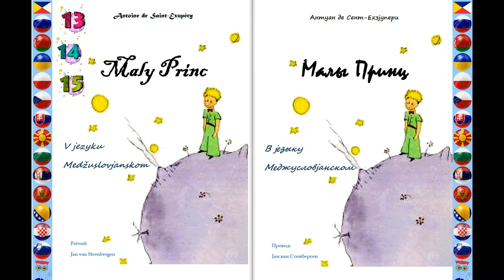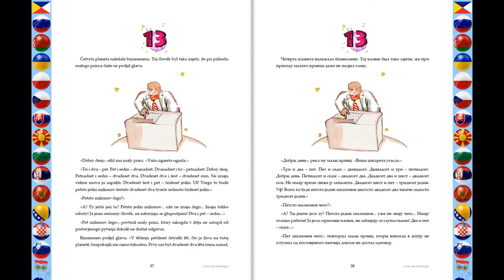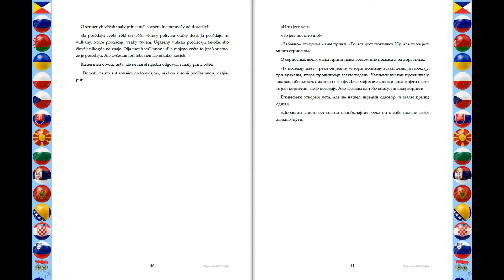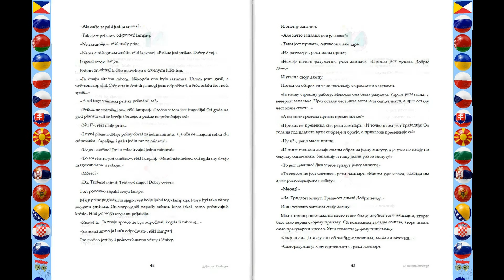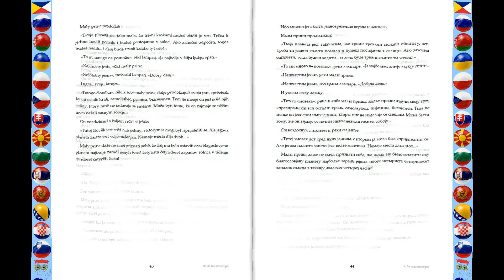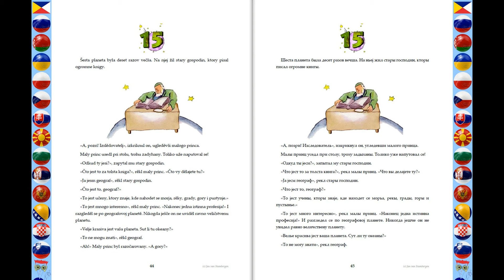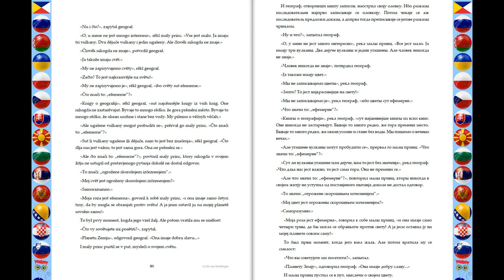The Little Prince #13 - #15│Maly Princ │Малы Принц , InterSlavic Language │ Medžuslovjansky jezyk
Medžuslovjansky jezyk│InterSlavic Language│Меджусловjaнскы jезык
Antoine de Saint-Exupéry
Maly Princ - Малы Принц │Děl 13 do 15
V jezyku Medžuslovjanskom
Prěvod: Jan van Steenbergen